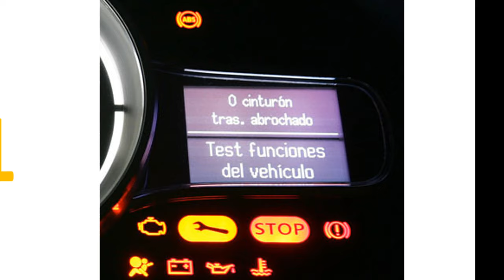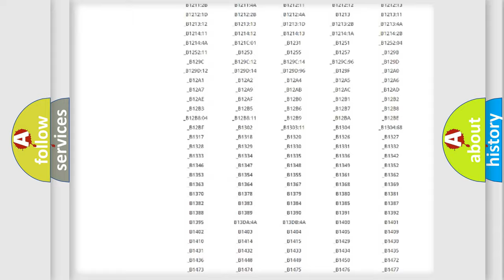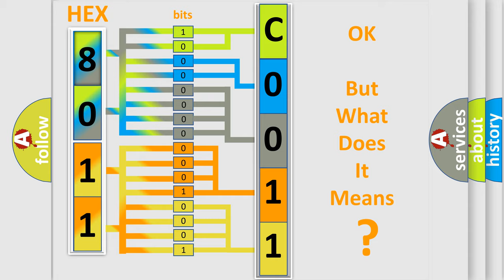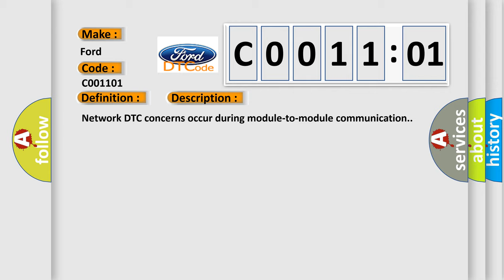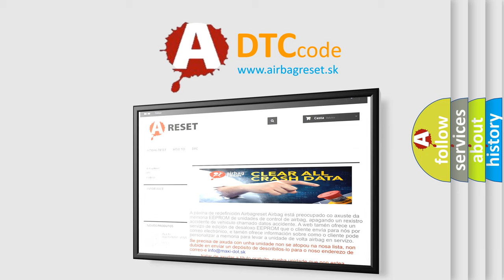DTC Ford C0011-01 Short Explanation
Contents:
0:21 Basic DTC analysis according to OBD2 protocol standard.
1:48 Insight into programming
2:58 A diagnostically understandable description of the Diagnostic Trouble Code
3:05 Basic error definition

Make:
Ford
Code:
C0011 01
Definition:
Invalid Data Received From Body Control Module
Description:
Network DTC concerns occur during module-to-module communication.